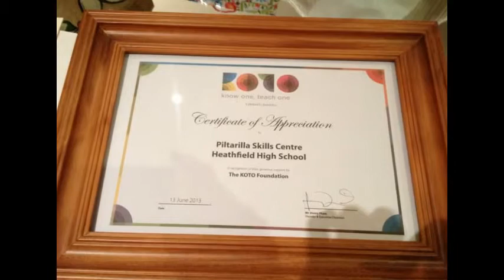KOTO - Heathfield High School Fund Raising Event 2013